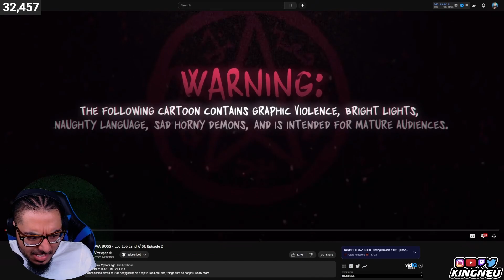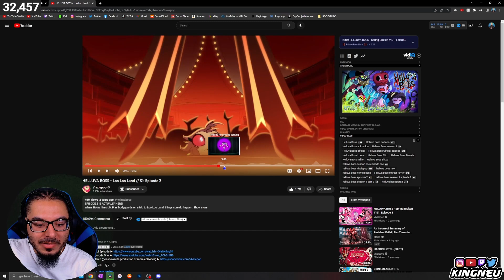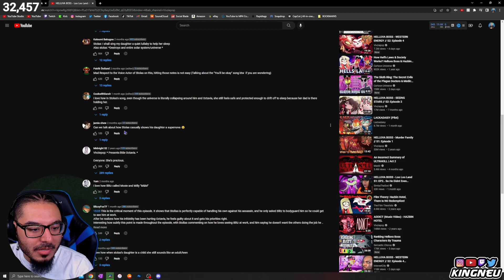HELLUVA BOSS - Loo Loo Land // S1: Episode 2 (Vivziepop) | REACTION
King Neu Reacts To HELLUVA BOSS - Loo Loo Land // S1: Episode 2

➤ FOLLOW ME TO STAY UPDATED!